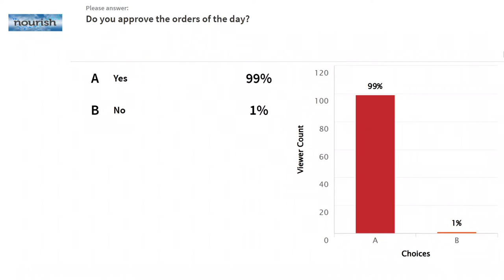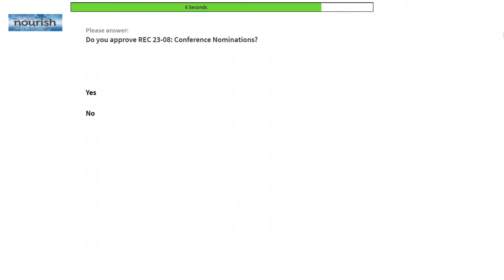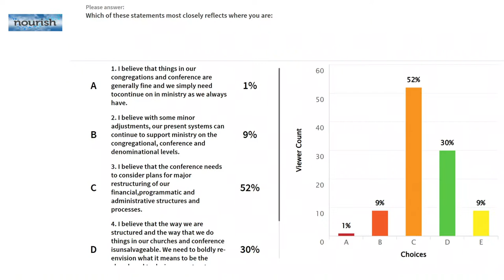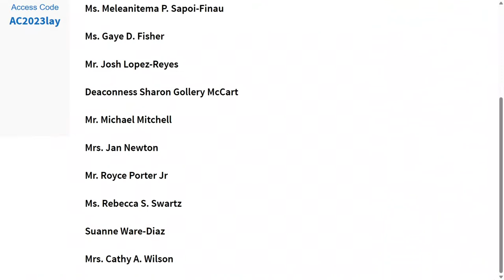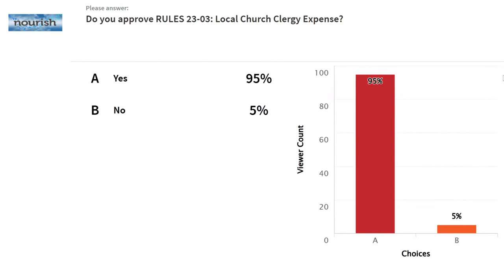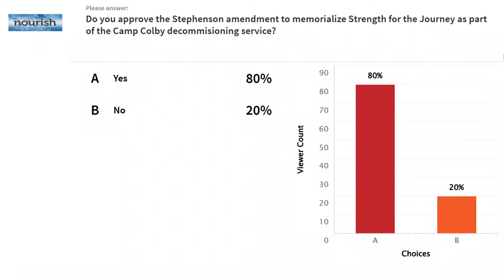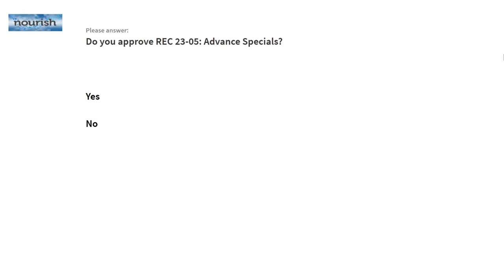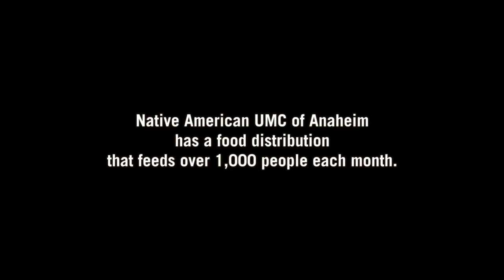AC 2023 - Friday Afternoon - Plenary 4 - June 16, 2023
Friday afternoon Plenary 4 at the 2023 Annual Conference of the California-Pacific Annual Conference of the United Methodist Church.  The celebration took place on June 16, 2023 at 9:00pm PDT.